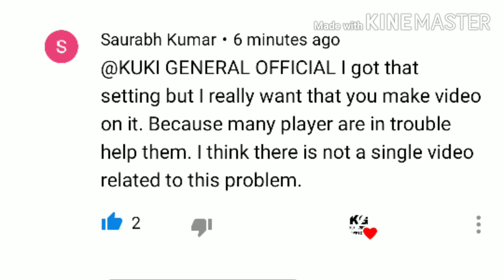lock movement control problem fix in 1 minute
Brawlstar problem fix till then as always u guys are amazing keep supporting peace out ✌️❤️